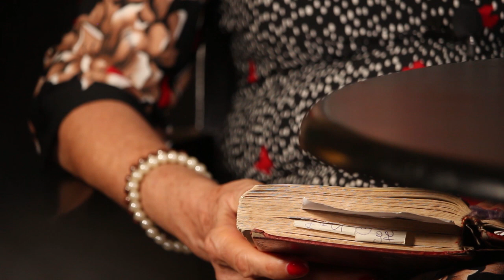Maria L. Prean – The power of the word „if“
Almost all promises of God in the bible (good and bad) start with „IF you...“ The more we come unto God's authority and have respect for His law and orders, the more joy and fulfillment we have. Riches, honor, life is what He promises us. Start to listen to God! He wants to do great things with you, beyond what you can dream of!